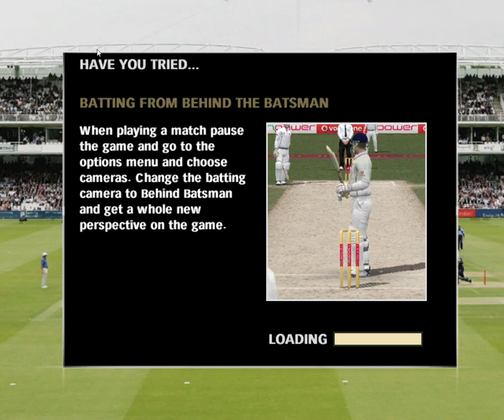NEW ZEALAND vs INDIA | EA SPORTS™ Cricket 07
Tendulkar's batting is ridiculously op in this game